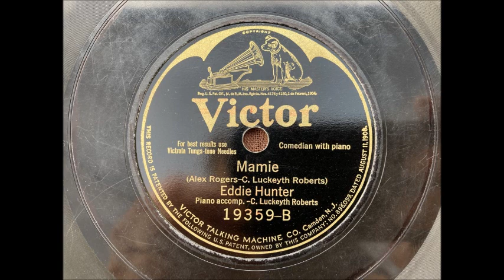MAMIE by Eddie Hunter 1923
MAMIE by Eddie Hunter, recorded in 1923.  Enjoy!